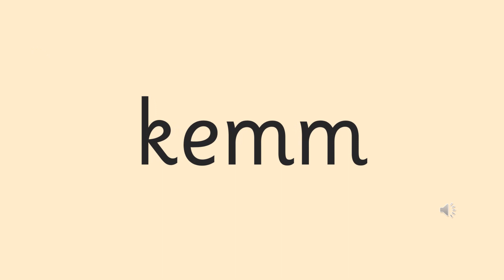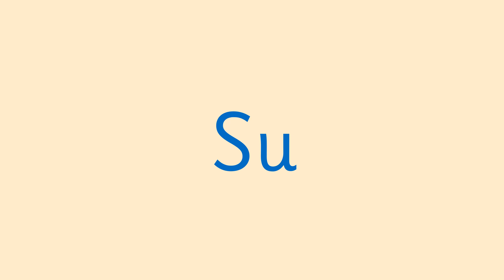1.7 Kemm Kien Hemm Ful